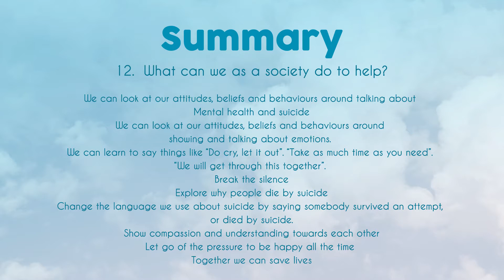Ep 1 : Suicide | Pt 12 What can we as a society so to help?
In this section Sheila explores the changes that we personally can make to change attitudes towards suicide and begin to help people who suffer with depression and suicidal thoughts.

Welcome to Sheila’s Online M.H.S. Show. This is my first Online Mental Health Show and it is about Suicide.

Suicide is something that affects most people. I hope that this show about suicide will reduce the stigma, educate and increase understanding about suicide.

The show has been designed and uploaded so that you can watch the whole episode through or feel free to pick out and watch the individual sections that might be helpful to you.

I am sharing what I know so far, I’m interested in what you know, so together we can increase the learning and understanding.

Thank you to all who have donated to make this show happen as the show could not have happened without your donations. If you would like to donate towards the production of future shows about Mental Health then please click on the donate button.

Together we can break the stigma and save lives

Carers support service UK – 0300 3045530. Support group for Male and Female carers looking after a loved ones with Mental Health Issues

Affirmations/ Powerful thoughts cards

Sliding down the black hole by Andrew Hall